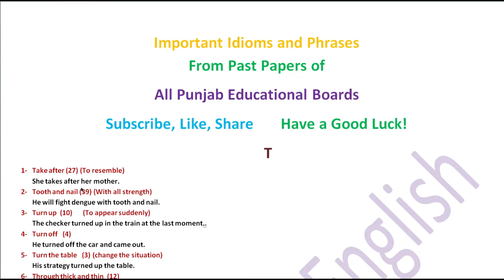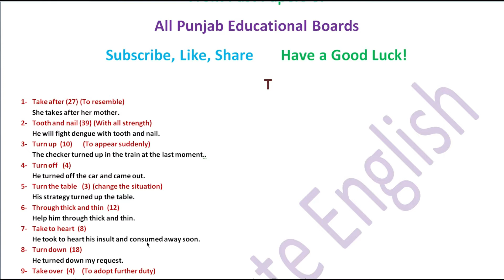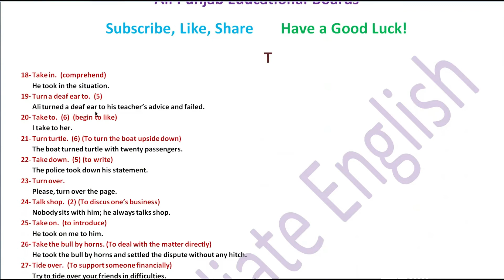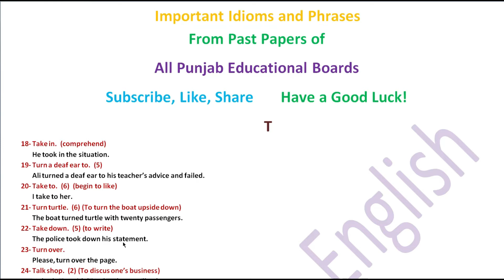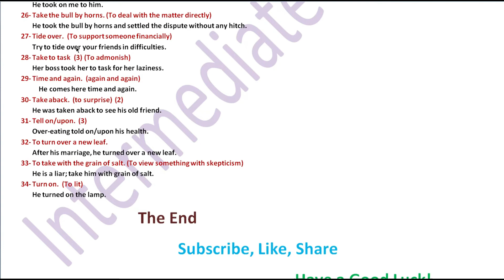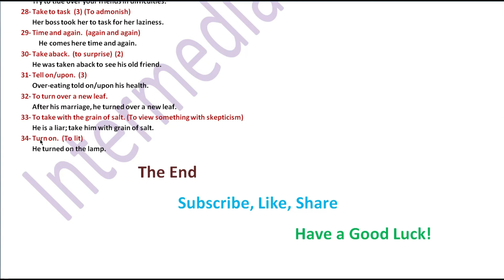Idiom Phrases Alphabet T From All Punjab Boards Past Papers